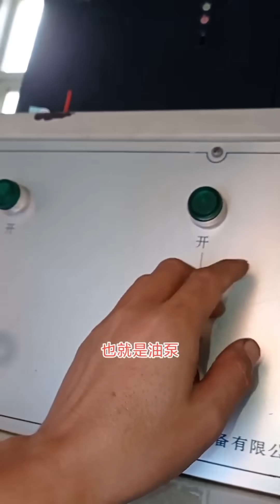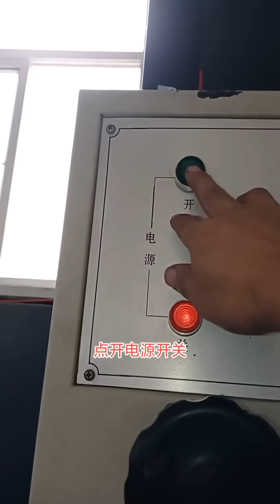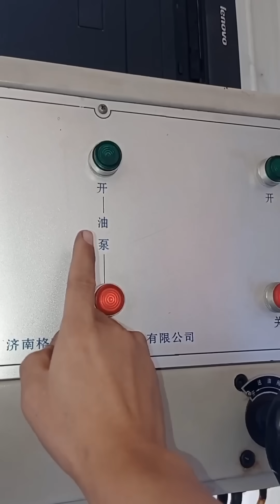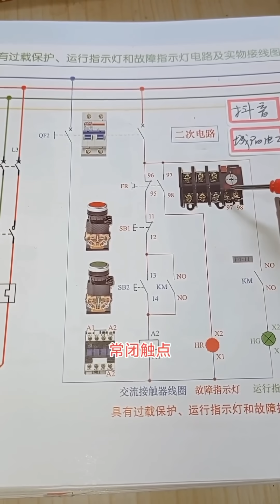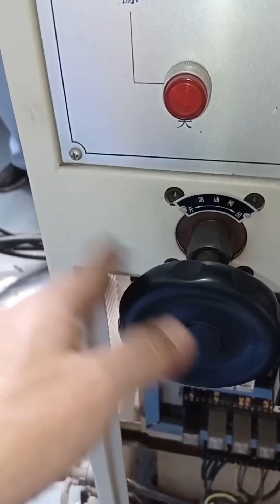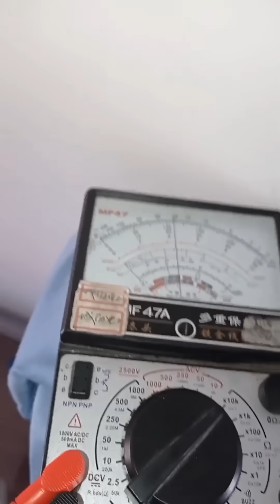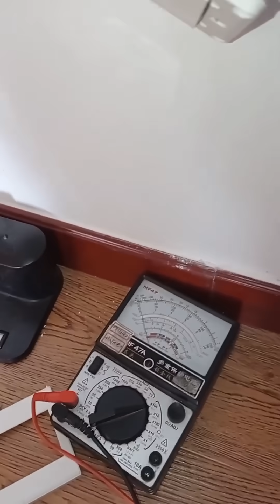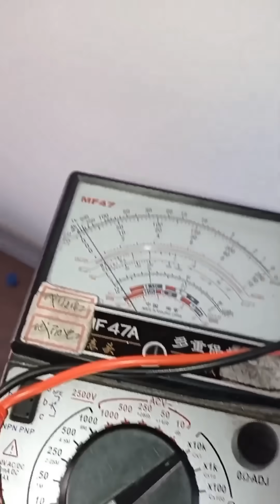继电器吸合一秒钟就跳，把电机拆下来故障就消失了，这故障真奇怪！【城阳电工电路】